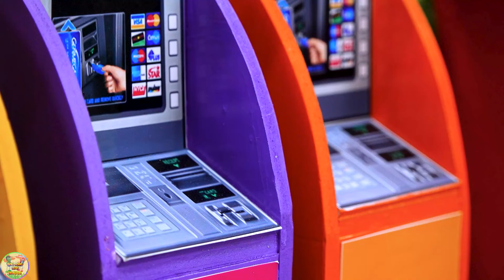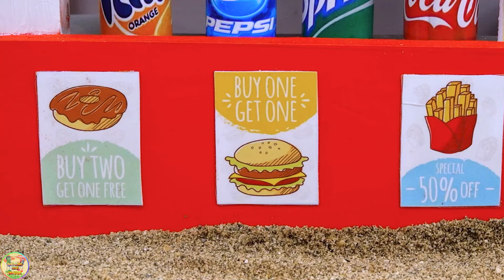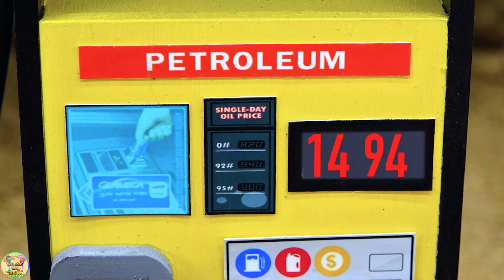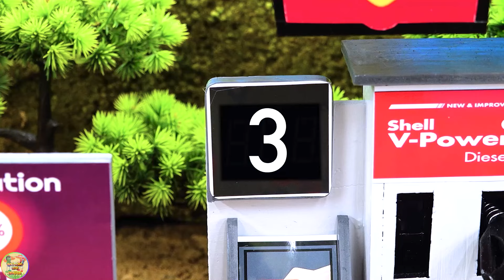Diy tractor mini Bulldozer to making concrete road | Construction Vehicles, Road Roller #7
Bridge Construction Vehicles, Crane, Dump Truck Toys, Transport Vehicles - Funny Stories Car toys - HP DIY